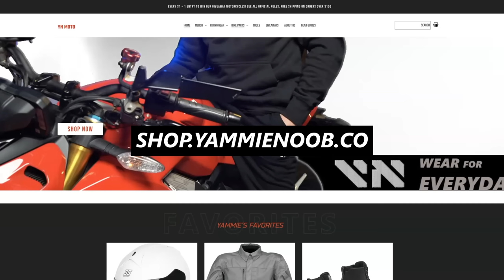I'm Tired of Seeing This Motorcycle Trend...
In this video, Yammie Noob discusses a problematic motorcycle trend that is a common problem in the motorcycle community. We learn how important motorcycle gloves are when it comes to motorcycle riding and which motorcycle gloves are best.

0:00 Intro
0:36 Why Wear Gloves
2:25 Types of Gloves
7:15 Most Important Questions
10:35 Shop
11:00 Outro